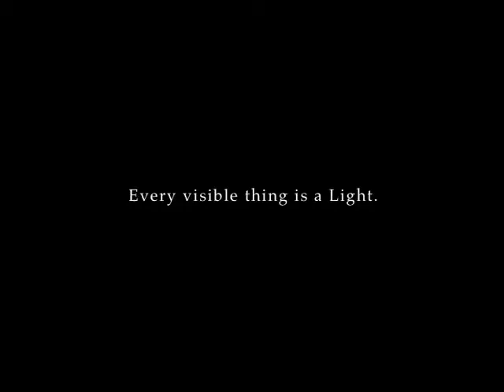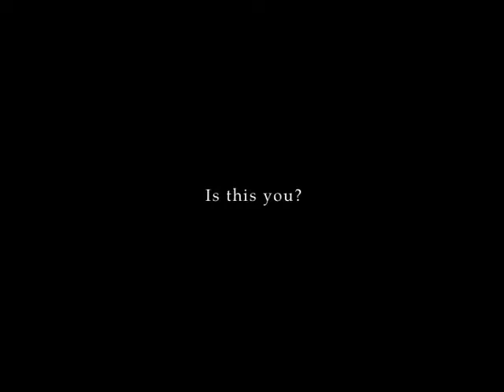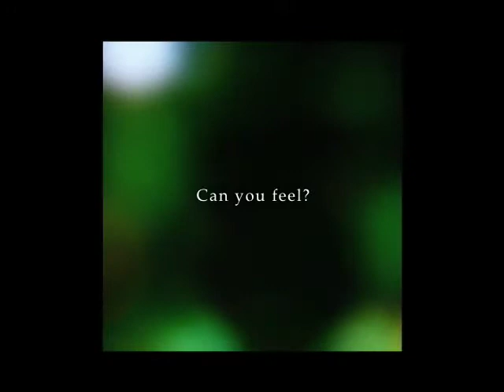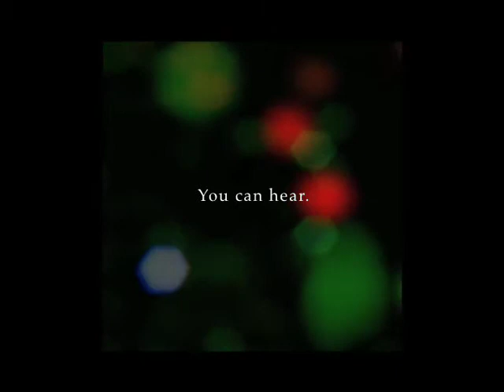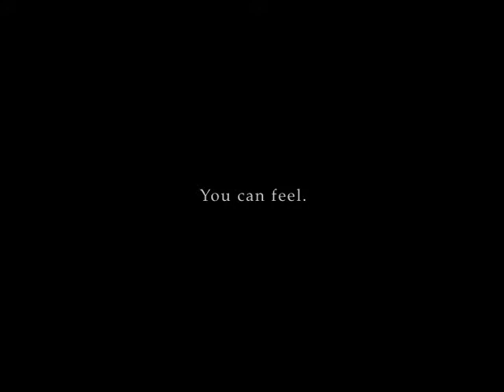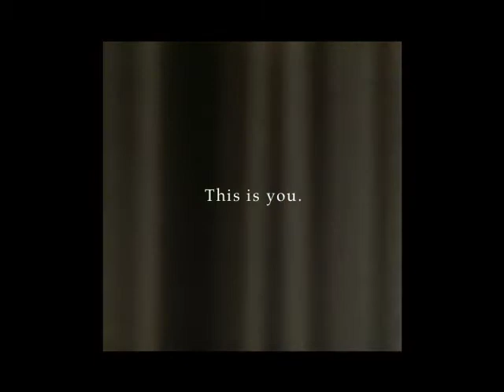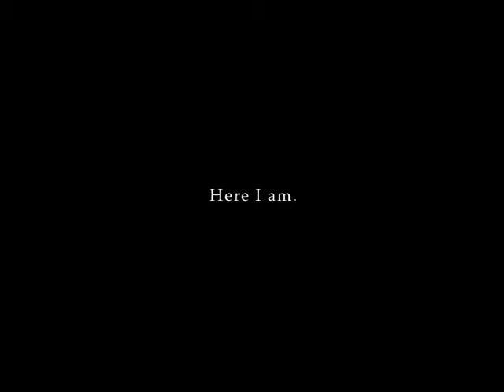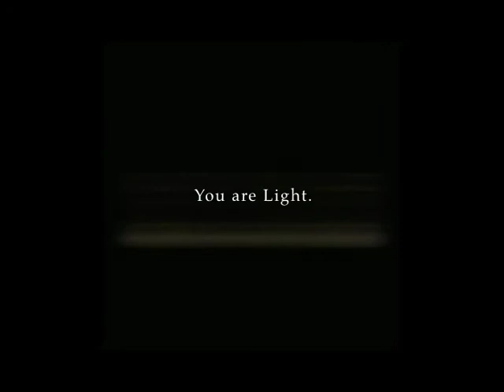Scene of Light, revision: Echo ver. EN (2009)